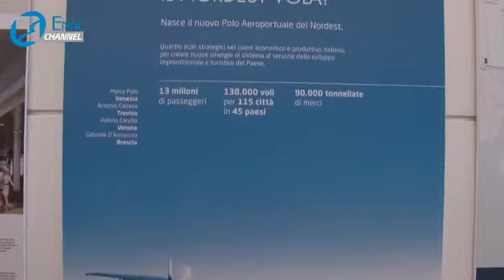28 novembre 2014 - Il Presidente Riggio alla presentazione dello studio Censis realizzato per SAVE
Il 28 novembre il Presidente dell’ENAC Vito Riggio ha partecipato, a Venezia, alla presentazione dello studio realizzato dall’Istituto Censis su incarico della società di gestione SAVE dal titolo «Le comunità locali e l'aeroporto Marco Polo di Venezia: un percorso per crescere insieme».

Al termine della presentazione, inoltre, si è svolta una tavola rotonda sulle infrastrutture della Regione Veneto a cui ha preso parte il Professor Riggio.